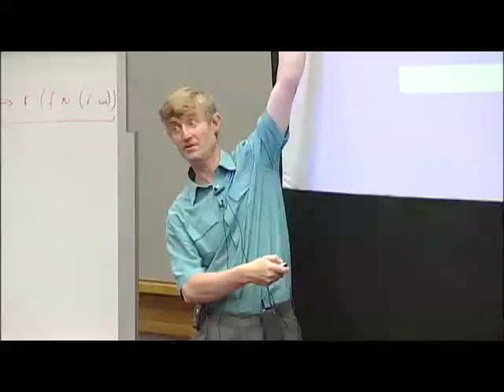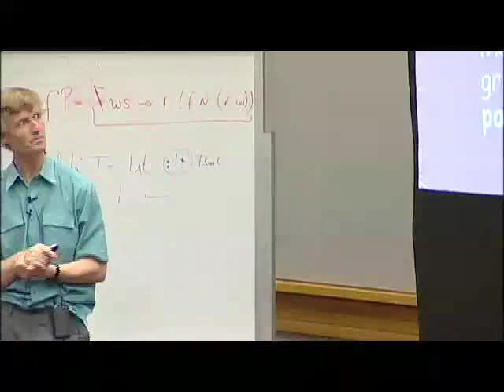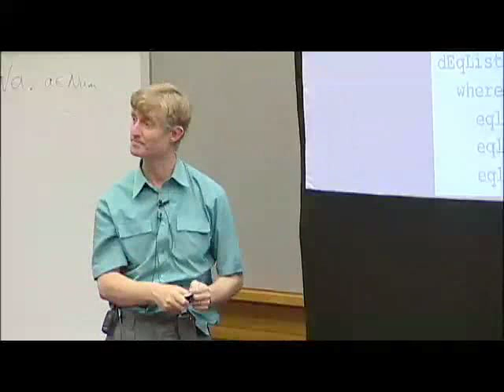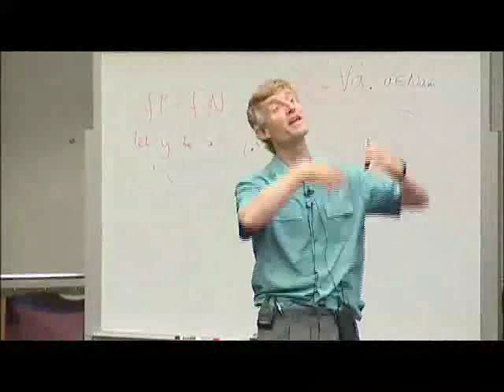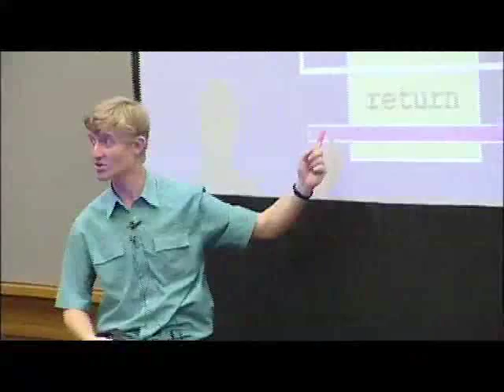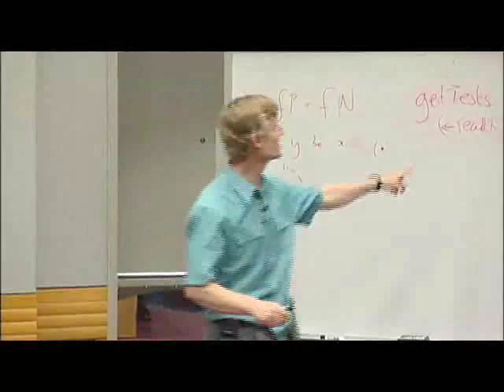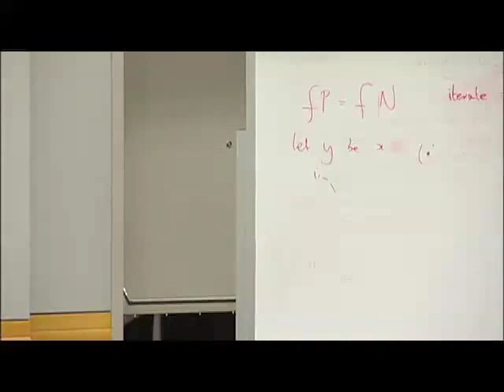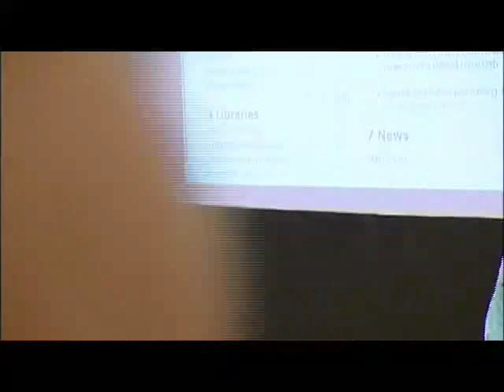A Taste of Haskell - part2 July 23, 2007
Haskell is the world's leading purely functional programming language that offers a radical and elegant attack on the whole business of writing programs. In the last two or three years there has been an explosion of interest in Haskell, and it is now being used for a bewildering variety of applications.
In this tutorial, I will try to show you why programming in Haskell is such fun, and how it makes you think about programming in a new way.
I'm going to use xmonad as my running example; it's an X11 window manager written entirely in 500 lines of Haskell. Based on xmonad I will show you how to

    ► write functional programs
    ► test them using QuickCheck
    ► write imperative programs
    ► call foreign functions
    ► use Haskell for scripting applications

I won't assume you know any functional programming at all, but I will assume that you are an experienced professional programmer, so I will move along quite briskly.